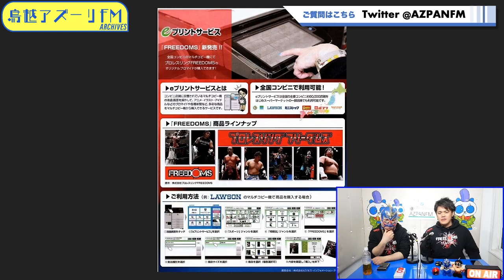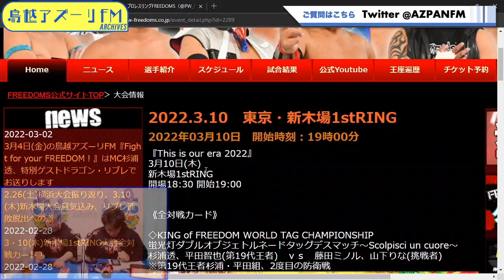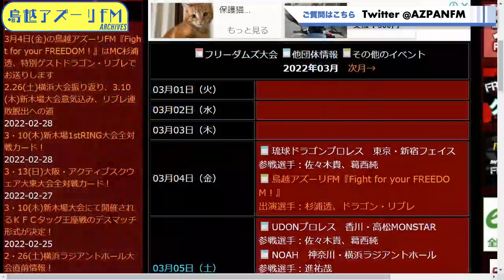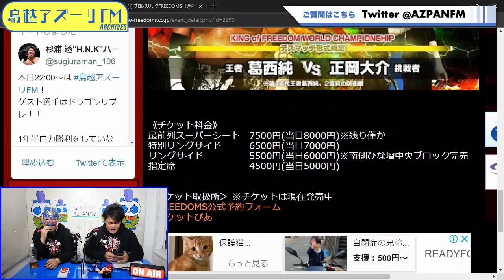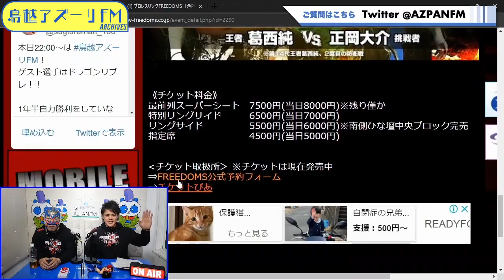2022年03月04日配信 Fight for your FREEDOM! MC：杉浦透 ゲスト：ドラゴンリブレ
MC：杉浦透
ゲスト：ドラゴンリブレ